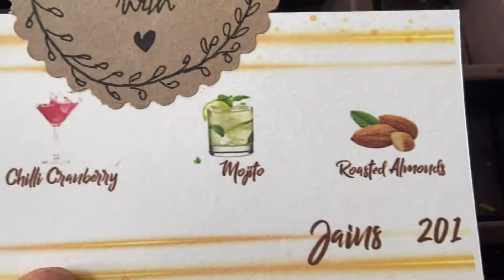Happy Diwali with homemade chocolates by Kuhu Jain